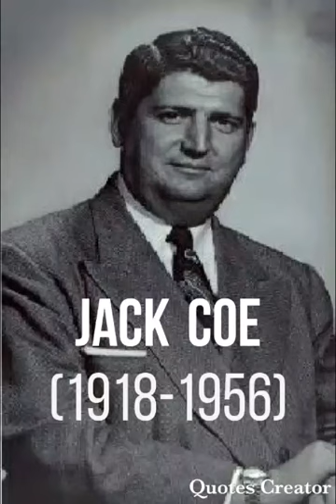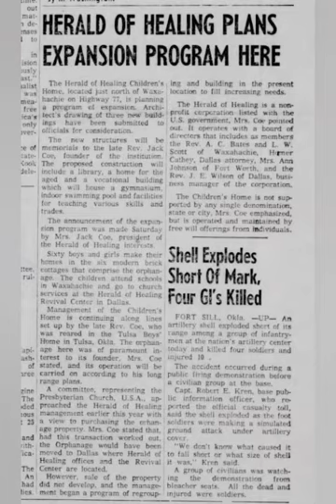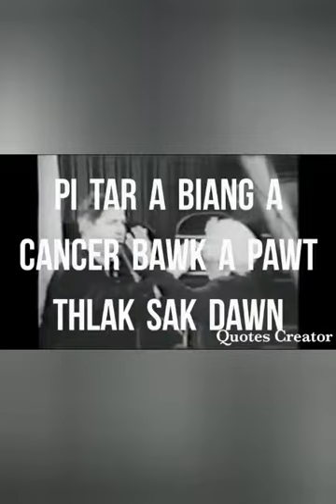Jack Coe American Tihdamna lam a Pathian mi hman ropui chanchin